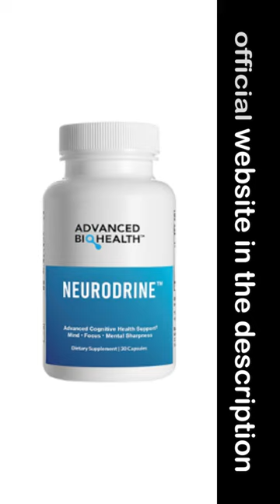Neurodrine Review Neurodrine Reviews Neurodrine you need to know this Review Neurodrine it works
The Simplest Way To Maintain A Steel Trap Memory
A breakthrough formula that supports healthy brain and memory function.

My name is Alan Walker. I’ve been a research scientist for over 22 years. And I’m very passionate about helping people live better lives by supporting a healthy memory function.

And in this short report I want to share with you a list of strategies that can help you maintain a steel trap memory.

How we came up with this formula
Throughout life I’ve been a big believer in natural ways to maintain a healthy brain.

And after diving into...

 Scientific research.
 Published medical studies.
 Clinical trials
...I’ve found information to support a healthy, active brain.

After many trials I came up with a formula that consists of powerful herbs and plants. I called this breakthrough formula Neurodrine.

Bacopa Monnieri
Supports memory by boosting Brain-Derived Neurotropic Factor.

Huperzine A
Acts like a bulletproof jacket for your brain.

Protects brain from oxidative and every day stress.

Ginkgo Biloba
Supports working and long-term memory by enhancing neural pathways.

Neurodrine supports healthy brain and memory function in four different ways.

Which means every time you need to concentrate and focus on the project… or have an important conversation… you’ll feel confident knowing your brain function will be supported.

Combining all of these scientific nutrients into a single pill is not easy or cheap.

However, because there is no “middle man” here, one month supply of Neurodrine normally retails for $89.95.

You’ll get an immediate $40 off, as an instant rebate – when you order a six-month supply.

And if you're not completely 100% satisfied...

364 day guarantee
Whether it is a week, 2 months or even a year from now...

This way, there is no risk or any kind of pressure to try Neurodrine today!

Click yellow button below
Click on one of the yellow buttons below and fill out your shipping information on the next page.

Once you complete your purchase, we’ll begin preparing your personal shipment of Neurodrine and we’ll rush it your way.

Just a few short days from now, you’ll receive a plain package in the mail.

Carefully packaged inside will be your initial supply of Neurodrine.

I recommend you immediately bring your Neurodrine supply into your kitchen, open it up and start taking it with water or your choice of beverage.

Neurodrine’s powerful formula will start supporting your brain.

So please, for the sake of your brain, do not delay.

Try out Neurodrine today. Remember, you take no risk at all with the full-year guarantee.

Go ahead, choose your package below and click one of the three buttons.

It will take you to a secure encrypted reservation page, where you can fill out all your details.

Choose your package
[✓] YES! I want my mind and memory to be sharper than ever! I'm ready to boost my learning, focus and concentration for decades of healthy living!  Rush me my order of Neurodrine™!  I know that I am fully protected by your 100% Lifetime Guarantee.